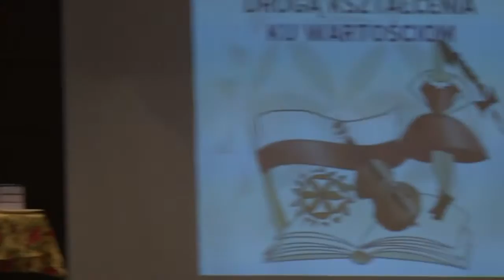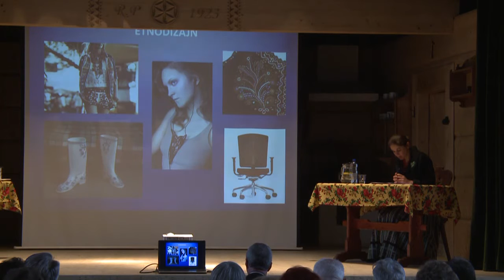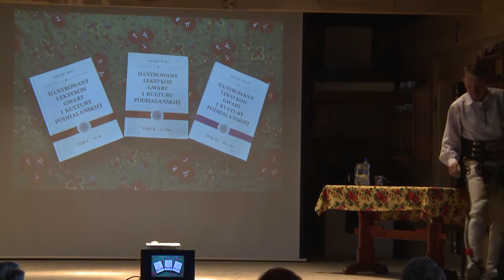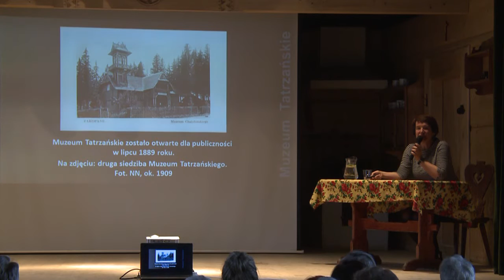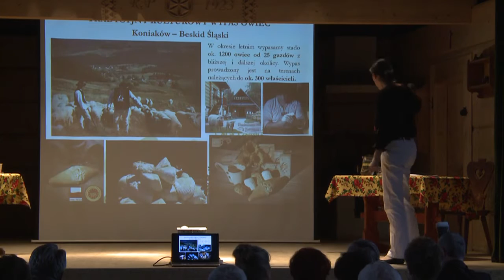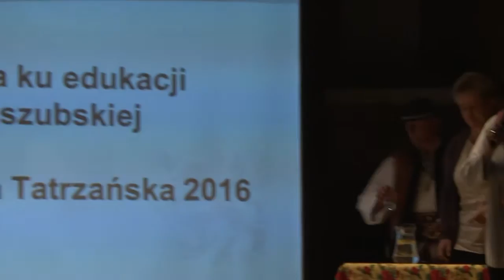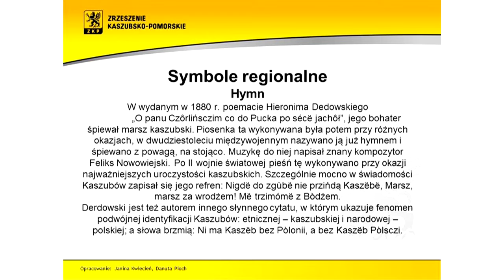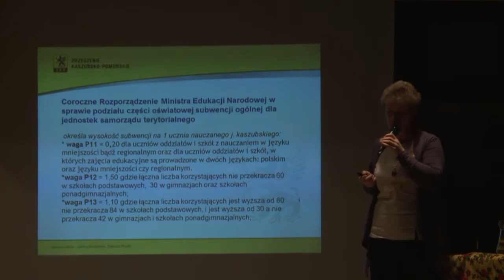Edukacja regionalna drogą kształcenia ku wartościom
8 kwietnia 2016 w Bukowiańskim Centrum Kultury „Dom Ludowy” w Bukowinie Tatrzańskiej zorganizowano Konferencję „Edukacja regionalna drogą kształcenia ku wartościom”. Jest to kolejna inicjatywa partnerów działających na rzecz dziedzictwa kulturowego Podtatrza, mająca na celu wzmocnienie roli przedszkoli, szkół i placówek w przekazywaniu dzieciom i młodzieży dorobku kulturowego regionu. Konferencję otworzyli: Barbara Nowak – Małopolski Kurator Oświaty, Andrzej Skupień – Prezes Związku Podhalan w Polsce, Stanisław Łukaszczyk – Wójt Gminy Bukowina Tatrzańska. W otwarciu konferencji wzięli również udział parlamentarzyści – senator RP Jan Hamerski i posłanka na Sejm RP Anna Paluch. Prowadzenie: Bartłomiej Koszarek- Dyrektor Bukowiańskiego Centrum Kultury „Dom Ludowy”, Stanisława Trebunia-Staszel - Wiceprezes Związku Podhalan w Polsce Instytut Etnologii i Antropologii Kulturowej Uniwersytetu Jagiellońskiego.

W programie znalazły się takie wystąpienia jak:
•Rzecz o Tomku Słusnym i góralskich mądrościach w niej zawartych, prof. dr hab. Stanisław Hodorowicz- Przewodniczący Rady Naukowej Związku Podhalan
•Od Witkiewicza po współczesność – edukacja regionalna na Podtatrzu w zarysie historycznym, dr hab. Anna Mlekodaj- Podhalańska Państwowa Wyższa Szkoła Zawodowa w Nowym Targu
•Od kultury ludowej do kultury lokalnej – wybrane problemy edukacji regionalnej, dr hab. Monika Golonka Czajkowska - Instytut Etnologii i Antropologii Kulturowej Uniwersytetu Jagiellońskiego
•Edukacja regionalna – komu i do czego jest potrzebna, dr Stanisława Trebunia-Staszel – Wiceprezes Związku Podhalan w Polsce, Instytut Etnologii i Antropologii Kulturowej Uniwersytetu Jagiellońskiego
•„Ilustrowany leksykon gwary i kultury podhalańskiej” prof. dr hab. Józefa Kąsia zwierciadłem dziedzictwa kulturowego regionu, Andrzej Skupień – Prezes Związku Podhalan w Polsce
•Edukacja regionalna na lekcjach w gimnazjum, Anna Wende-Surmiak- Muzeum Tatrzańskie im. Dra Tytusa Chałubińskiego w Zakopanem
•Centrum Pasterskie w Koniakowie, jako przykład edukacji regionalnej - współczesnej opartej na tradycji, Maria Kohutowa - Związek Podhalan Oddział Górali Śląskich, Fundacja Pasterstwo Transhumacyjne
•Droga ku edukacji kaszubskiej, Janina Kwiecień Starosta Kartuski, Danuta Pioch- Konsultant języka kaszubskiego i edukacji regionalnej Centrum Inicjatyw Edukacyjnych w Kartuzach
•Prezentacja Szkoły Ginących Zawodów, Folkloru i Sztuki Ludowej działającej przy Bukowińskim Centrum Kultury „Dom Ludowy”, Bartłomiej Koszarek - Dyrektor Bukowiańskiego Centrum Kultury
•Dyskusja
•Prezentacja osiągnięć uczniów – laureatów konkursów regionalnych:
 gawęda - Julia Majerczyk (Bukowina Tatrzańska), Paweł Głód (Bukowina Tatrzańska) – laureaci 40. Przeglądu Młodych Recytatorów i Gawędziarzy im. Skupnia Florka w Białym Dunajcu, wiersz - Paulina Martinczak (Jurgów)- laureatka II miejsca w VI Gminnym Konkursie Gawędy i Recytacji im. Hanki Nowobilskiej w Białce Tatrzańskiej, scenka rodzajowa - „Na zdrowie”- Gabriela Rusnak i Zofia Wojtas (Jurgów), występ zespołu regionalnego„Mali Wiyrchowianie” z Bukowiny Tatrzańskiej

Oprawa muzyczna: Kapela „Bukowianie” z Bukowiny Tatrzańskiej.